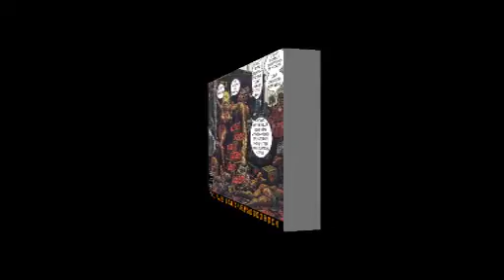Leper Print - Coma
Fathers And Sons Of Garage Punk Box-Set

WEIRD PUNK - CD 11

31 - Leper Print
Coma
2008

CD 11 - WEIRD PUNK
1. Charles Albright - I'm on Drugs [2010]
2. FNU Ronnies - Meat [2008]
3. Fag Cop - Attack of The Killer Bong Rips [2008]
4. Shit Eagle - Girls in School [2008]
5. The Spread Eagles - Don't Talk to the Narc [2007]
6. Mayyors - White Jeep [2008]
7. Homostupids - Flies Die [2006]
8. Home Blitz - Thin Ice [2007]
9. Fair Ohs - I'm a Woman I'm Your Wife [2009]
10. Nice Face - Situation Is Facing Utter Annihilation [2010]
11. Fag Cop - I'm Fucking Dead [2008]
12. Leper Print - Phobia [2008]
13. FNU Ronnies - Ain't No Place [2009]
14. Black Orphan - Transmission [2008]
15. Zola Jesus - Odessa [2008]
16. Fag Cop - Automatic Kansas [2008]
17. The Daily Void - (The) Faces [2008]
18. Intelligence - Llifepreserver [2005]
19. Human Eye - Dinosaur Bones [2008]
20. Black Orphan - Circuits [2008]
21. The Daily Void - !lh12au [2008]
22. The Wax Museums - Magnet Part 2 [2008]
23. Mayyors - Airplanes [2008]
24. Homostupids - Caveman [2007]
25. AFCGT - Decomposer [2009]
26. Mosquito Bandito - Omaha [2009]
27. The Wax Museums - I Eat Vomit [2006]
28. The Sleaze - Machine Hand [2008]
29. XYX - Anel and Her Problem [2009]
30. Love Tan - Soloween [2009]
31. Leper Print - Coma [2008]
32. Nice Face - Beater [2010]
33. Straight Arrows - Magic Sceptre [2009]
34. Shit Eagle - So Sad [2008]
35. White Load - Nothing Is Funny [2009]
36. FNU Ronnies - Normal Citizen [2008]
37. Birth Control - Burn [2008]
38. The Unholy Two - Porkys [2008]
39. The Chinese Restaurants - River of Shit [2010]

By Rabablues